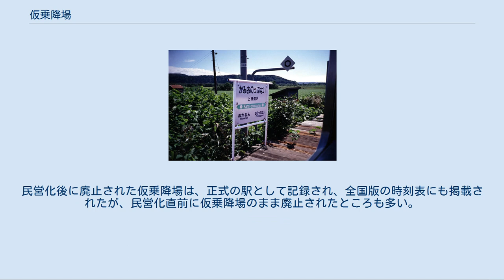仮乗降場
仮乗降場から施設はそのままに駅に昇格した留萌本線朱文別駅（2004年6月23日撮影。2016年12月5日廃止） 写真中央の白い小屋はヨドコウの物置を改造した待合室。
写真右の半壊した木造の小屋は旧・待合室（糠南駅、1998年7月5日） プラットホーム長は非常に短い。
（糠南駅を通過中の3輌編成の急行サロベツ、1998年7月5日） 保守が十分でない上雄信内駅のプラットホーム（1998年7月5日撮影。2001年7月1日廃止。） 仮乗降場（かりじょうこうじょう）とは、日本国有鉄道（国鉄）における停車場の形態のひとつ。
一般の鉄道駅が国鉄本社の認可に基づき設置されているのに対し、この仮乗降場は地方の鉄道管理局の判断のみで設けられた、まさしく仮の乗降場であるという特徴を持っている。
1969年（昭和44年）10月1日に臨時乗降場に統一されるまで本社設定の認可に基づく仮乗降場も存在した。
 仮乗降場は、駅を設けるほどではない場所で、利用者の利便性を高めるために、仮に設置されたものである。
駅を設けるのには多額の資金や、各種の許認可等煩雑な手続き等が必要なのに対し、仮乗降場は低資金で容易に設けることができた。
 そのほとんどが北海道で設置されており、その他の地域には数えるほどしか存在していなかった。
 仮乗降場は旅客が対象で、過去には貨物のみを扱う信号場があったが、これは「仮乗降場」とは呼ばれなかった。
 北海道では人口密度が低く、本格的に鉄道駅を設置できる発達した集落が少ないことから、駅間距離が比較的長く、居住地と駅の距離も遠くなりがちであった。
 このため、通学客や高齢者等の公共交通手段を必要とする利用者にとっては鉄道へのアクセスに難が生じており、改善の必要性があった。
また、冬季に道路交通が遮断された場合における公共交通手段確保の見地からも、鉄道アクセスの向上が求められた。
こうした、正式の駅を設置するほどの客は見込めないが、しかし無視できない需要があった背景から、道内では容易に作れる仮乗降場設置が進んだのである。
1950年代中期からの北海道内への気動車導入進行（蒸気機関車牽引列車に比べて旅客扱い設備が最低限で済む）はその流れを推進した。
 また、かつては信号場に勤務する職員が信号場併設の官舎に家族と一緒に居住する場合があった。
北海道では鉄道以外に交通手段のない人里離れた場所に信号場が設置されている場合があり、官舎に居住する職員の家族が通学や買い物をするための乗降用として、信号場に併設する形で仮乗降場が設けられた例もある（例：古瀬駅）。
 仮乗降場の設置基準は、道内の各鉄道管理局によりばらつきがあり、旭川鉄道管理局（現在のJR北海道旭川支社に相当）が設けた仮乗降場の数は、他の管理局管轄の路線に比して格段に多かった。
 一方、釧路鉄道管理局（同釧路支社に相当）管内では、ほぼ同じ目的で設置される仮乗降場と臨時乗降場が混在していて、臨時乗降場は人口増加で国鉄末期に開設されたものが多かった。
例えば根室本線帯広近郊では、稲士別駅は仮乗降場であった一方で、柏林台駅は臨時乗降場として設置された（いずれも国鉄分割民営化と同時に旅客駅に昇格。稲士別駅は2017年廃止。）。
 大半の仮乗降場の構造は非常に簡略な設備であった。
 標準的なものは、単行列車（1両編成の列車）がようやく停車できるような板張りホームと粗末な標柱、それに数人が入れるかどうかの待合室があるかどうかというものである。
 中には「朝礼台」と呼ばれた1両分にも満たないホームや、バスの廃車体を待合室代わりにした（かつての石北本線生野駅など）ようなケースや、そもそも待合室さえない場合（かつての函館本線東山駅など）もあった。
どちらかといえば駅よりもバス停に近いといえる。
このため、正規の駅に昇格したのちも、そういった設備はそのままであった例が多い。
 中には、正規の鉄道駅として開設され一定の構造設備を持ちながら、乗降客が少ない等の理由で列車交換のための信号場に格下げされ、客の乗降を仮乗降場の扱いで継続した例（宗谷本線神路信号場、石北本線上越信号場など）や、併設して官舎が存在するなどの事情で、信号場が新たに仮乗降場の扱いで客扱いを開始したものもある（函館本線仁山信号場（→仁山駅）、根室本線古瀬信号場（→古瀬駅）など）。
 また、一見すると仮乗降場に似た簡素な設備で建設されていながら、当初より正規の駅として設置されたものもあり（宗谷本線北星駅など）、こういった例は道外でも見られた（かつての予讃線八十場駅など）。